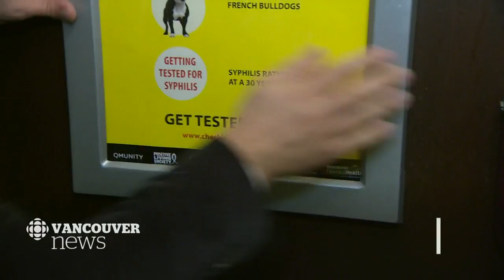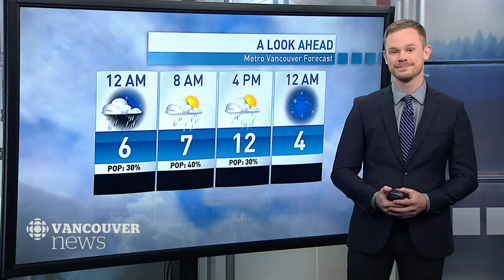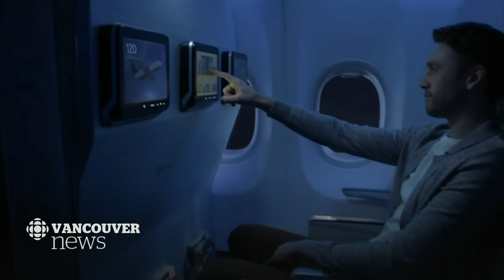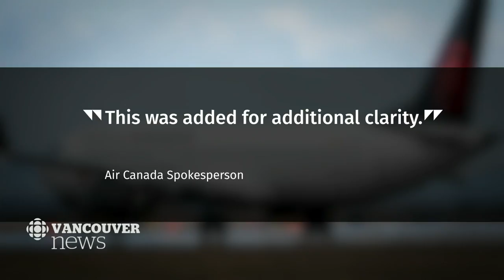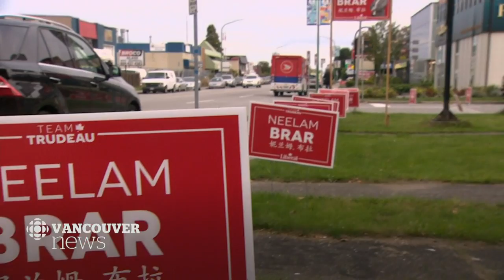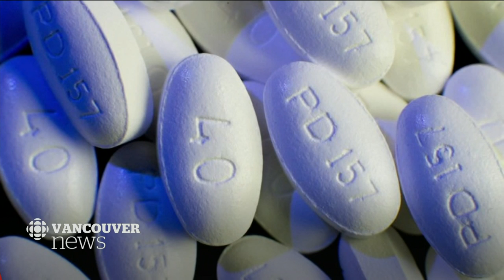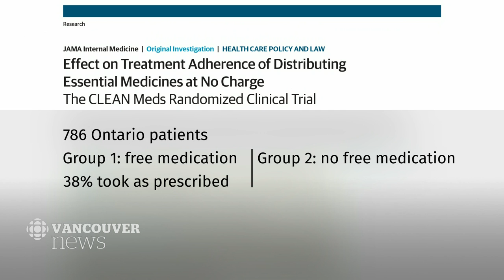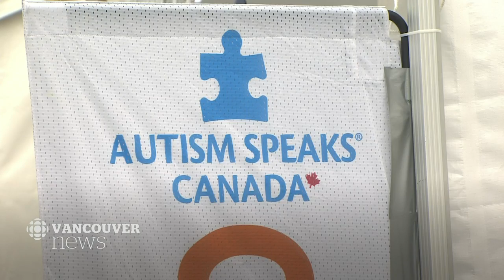WATCH LIVE: CBC Vancouver News at 6 for Oct. 7 — Federal Debate, Climate Protest, Andrew Weaver